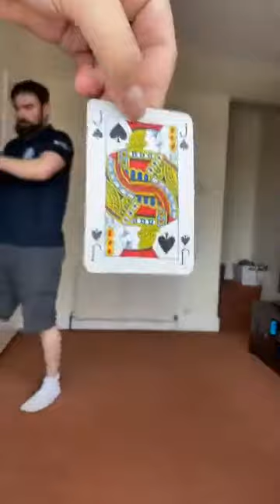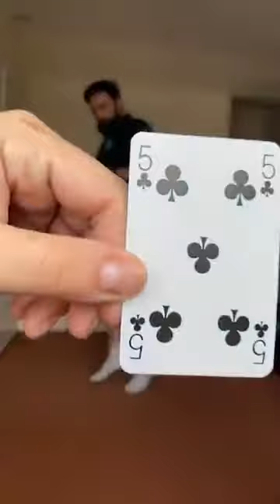Strength & Conditioning - Age Group Session 55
Session 55 Week 12 - 9th June 2020 Led by our lead S&C Coach Jordan Niblock